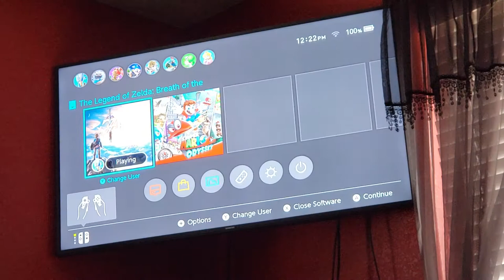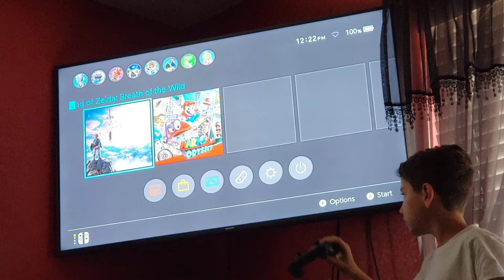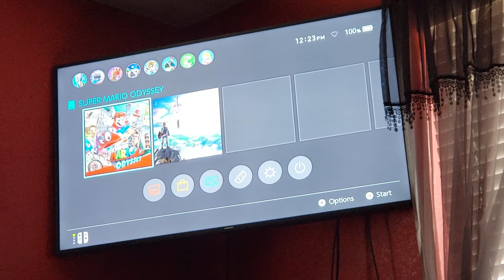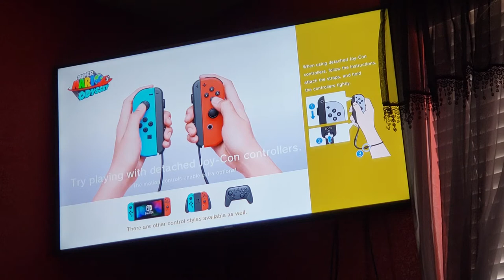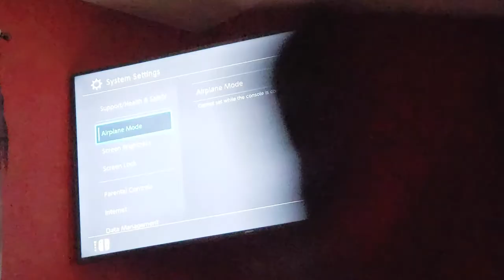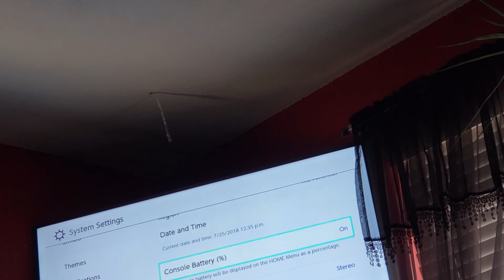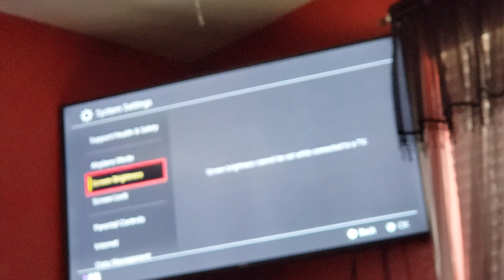Mario Odyssey vs The Legend of Zelda Breath of The Wild